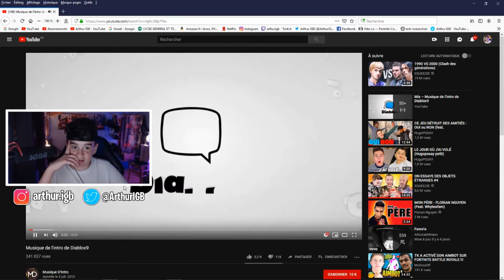QUIZZ MUSICAL SUR FORTNITE !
Aujourd'hui petite vidéo chill sur un quizz musical !
Si vous voulez un épisode 2 mettez un like

▼Mes logiciel▼
Montage Vidéo : Sony Vegas Pro 15
Montage Photo : Photoshop Cs6
Montage Audio : Audacity
Live : OBS

▼Mon PC Gamer▼
Boitier : Corsair carbide SPEC-05 👉 Lien
Carte mère : Gigabyte A320M-S2H 👉 Lien
Processeur : AMD Ryzen 5👉 Lien
Carte graphique : GTX 1050 Ti 👉 Lien
Barète de Ram : Ballistix 16go 👉 Lien
Disque dur : 1 To 👉 Lien
Alimentation : Corsair 650w 👉 Lien

►Ma Caméra

►Mon Micro

►Mon casque

►Mon trépied

►Mon gorillapod

MERCI !